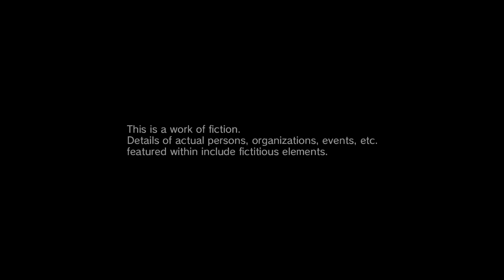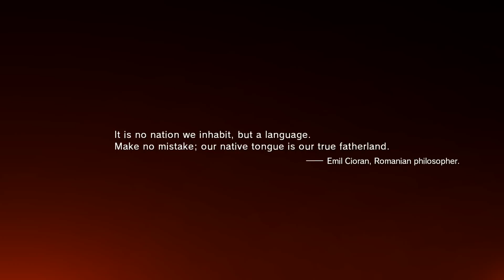Metal Gear Solid 5: The Phantom Pain - part 1 (Nemocnice na kraji města)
Můj průchod singleplayerovou kampaní Metal Gear Solid V: The Phantom Pain, společně s živým komentářem.